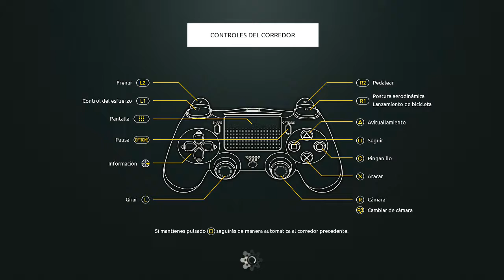TOUR DE FRANCIA 2016: GRUPO PEQUEÑO (TEAM ASTANA) #16